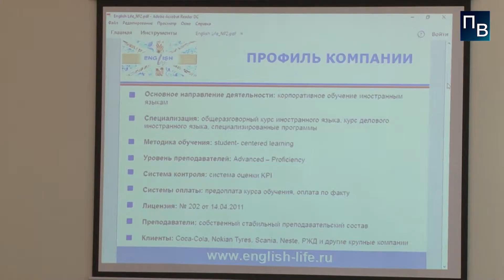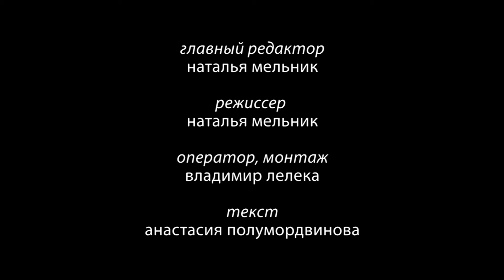День карьеры — 2018 в Герценовском университете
23 апреля 2018 года в РГПУ им. А.И. Герцена состоялся «День карьеры». В рамках этого дня прошли мероприятия, направленные на знакомство студентов и выпускников с потенциальными работодателями.